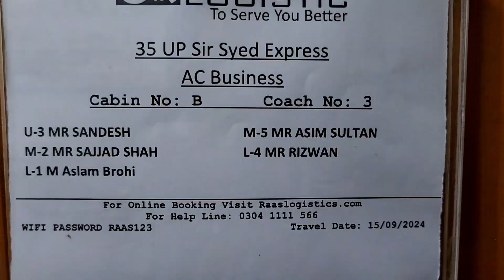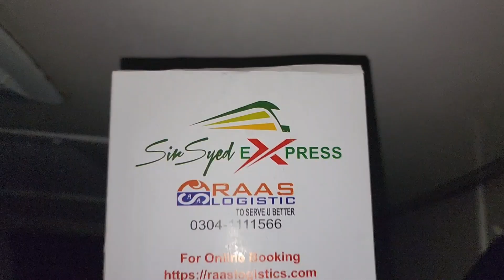Hyderabad to Skardo Part 1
if you are interested to check out good places of naran kaghan up to scardo by road than this video series is for you
plz watch my video and check those good place point that you must visit when ever you plan a trip.

thanks